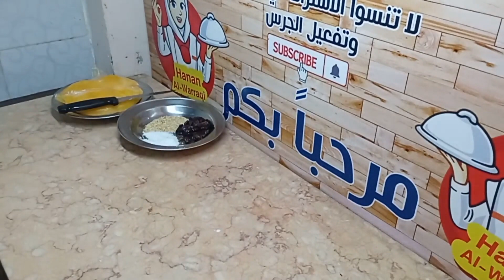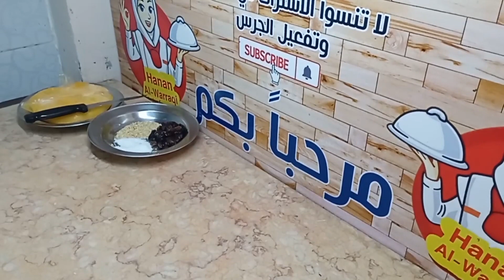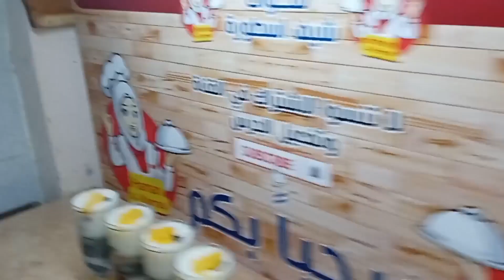طريقة عمل سحلب بالمانجا بمكونات سهلة وبسيطة في 10 دقائق فقط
في هذا الفيديو، سنتعلم طريقة عمل سحلب بالمانجا بطريقة سهلة وبسيطة.
يأتى السحلب دائمًا على رأس قائمة المشروبات والأطعمة المفيدة فى الشتاء، وتتفنن المقاهى والمطاعم فى تحضيره بطرق مختلفة ومبتكرة تجعل مذاقه مميزًا وغير تقليدى، على الرغم من أن جميعها تعتمد على المكونات الأساسية من بودرة السحلب والحليب وجوز الهند، لذلك إذا كنتِ تبحثين عن طريقة عمل السحلب مثل الكافيهات سوف اقدم لكم طريقة تحضير  المشروب الشتوى اللذيذ سحلب بالمانجا
سحلب مانجا لذيذ وسهل التحضير
سحلب مانجا في 10 دقائق
سحلب مانجا بمكونات بسيطة
سحلب مانجا خطوة بخطوة
  اهم قوائم التشغيل
للمزيد من قوائم التشغيل ادخلوا فى القناة